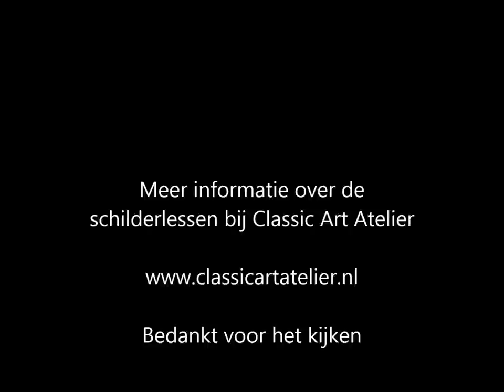Film Slot Zuylen buiten schilderen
Classic Art Atelier gaat met haar leerlingen en docenten en-plain-air schilderen bij Slot Zuylen in Oud-Zuilen. Holland op z'n mooist. Meer informatie over schilderlessen